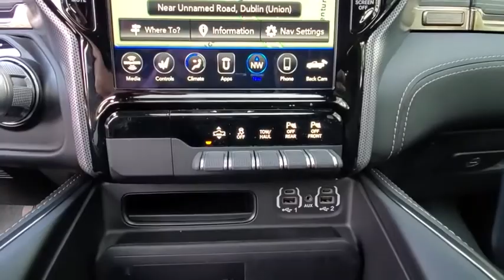2021 Ram 1500 available in Dublin, Columbus, Delaware, OH MN522023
Granite Crystal Metallic Clearcoat New 2021 Ram 1500 available in Dublin, Ohio at Crown CDJR Dublin. Servicing the Columbus, Delaware, Powell, Westerville, OH area.

10 Speakers 1-Yr SiriusXM Guardian Trial 3.21 Rear Axle Ratio 48V Belt Starter Generator 4G LTE Wi-Fi Hot Spot 4-Wheel Disc Brakes ABS brakes Adjustable pedals Air Conditioning Alloy wheels AM/FM radio: SiriusXM with 360L Apple CarPlay Apple CarPlay/Android Auto Audio memory Auto High-beam Headlights Auto-dimming door mirrors Auto-dimming Rear-View mirror Auto-leveling suspension Automatic temperature control Body Color Bumper Group Bodyside moldings Brake assist Bumpers: chrome Chrome Exterior Mirrors Compass Delay-off headlights Disassociated Touchscreen Display Driver door bin Driver vanity mirror Dual front impact airbags Dual front side impact airbags Dual-Pane Panoramic Sunroof Electronic Stability Control Emergency communication system: SiriusXM Guardian For More Info Call Front anti-roll bar Front Bucket Seats Front Center Armrest w/Storage Front dual zone A/C Front fog lights Front License Plate Bracket Front reading lights Front wheel independent suspension Fully automatic headlights Garage door transmitter Genuine wood console insert Genuine wood dashboard insert Genuine wood door panel insert Google Android Auto GPS Antenna Input GPS Navigation HD Radio Heated door mirrors Heated front seats Heated rear seats Heated steering wheel Illuminated entry Integrated Center Stack Radio Integrated Voice Command w/Bluetooth Leather steering wheel Low tire pressure warning Manufacturers Statement of Origin Memory seat Multi-Function Tailgate Navigation System Occupant sensing airbag Outside temperature display Overhead airbag Overhead console Panic alarm ParkView Rear Back-Up Camera Passenger door bin Passenger vanity mirror Pedal memory Power door mirrors Power driver seat Power passenger seat Power steering Power windows Premium Leather Trimmed Bucket Seats Quick Order Package 27M Limited Radio data system Radio: Uconnect 12 w/Navigation Rain sensing wipers Rear anti-roll bar Rear seat center armrest Rear step bumper Rear window defroster Remote keyless entry Security system SiriusXM Radio Service SiriusXM Satellite Radio SiriusXM Traffic Plus SiriusXM Travel Link Speed control Split folding rear seat Steering wheel mounted audio controls Tachometer Telescoping steering wheel Tilt steering wheel Traction control Trip computer Turn signal indicator mirrors USB Host Flip Variably intermittent wipers Ventilated front seats Voltmeter Wheels: 20 x 9 Polished w/Inserts.brbrGranite Crystal Metallic Clearcoat 2021 Ram 1500 Limited 4WD HEMI 5.7L V8 Multi Displacement VVT Price includes: $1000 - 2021 National Retail Consumer Cash 21CM1. Exp. 09/30/2020 $500 - Chrysler Capital 2021 Bonus Cash 20CM5. Exp. 09/30/2020